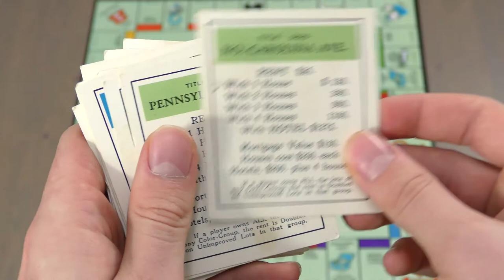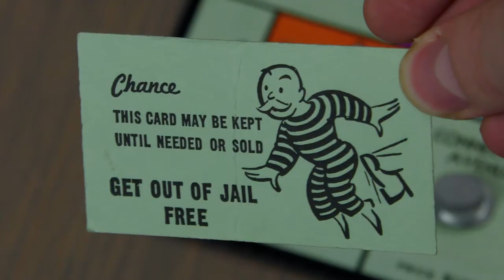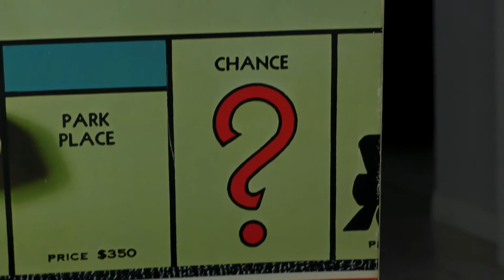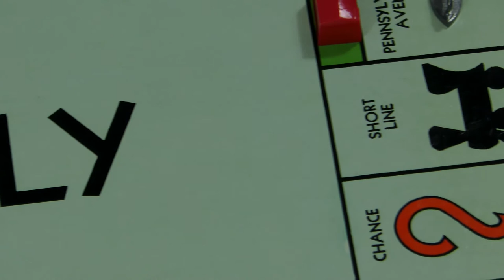WHY I CAN'T ENJOY MONOPOLY ANYMORE... - Board Game Time [Rant]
Do you like Monopoly?  If so, why?

Theme song composed by Sydney Vollmin
BIOZILLA PRODUCTIONS